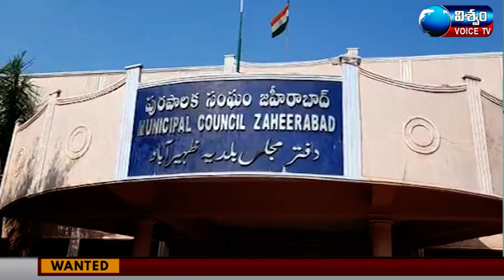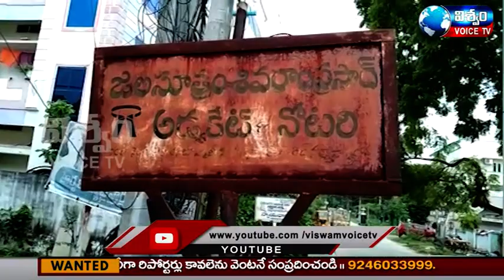News Bulletin || VISWAM VOICE News